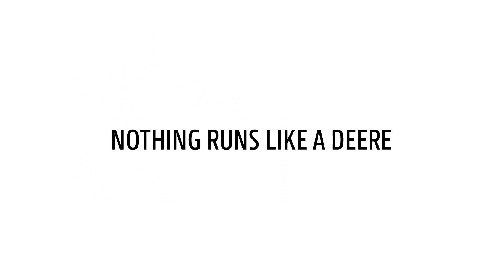Campagna di reclutamento dei concessionari - Tecnico professionista | John Deere IT